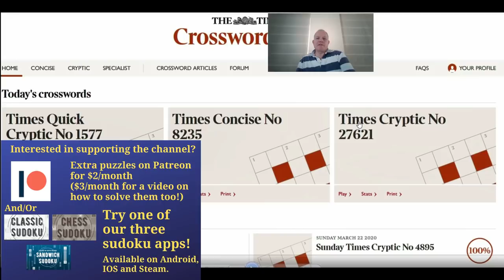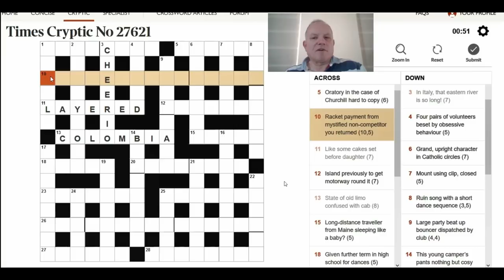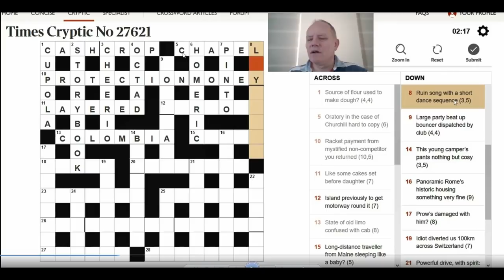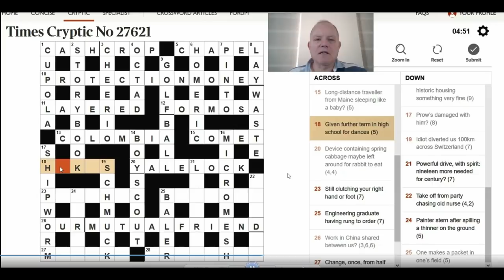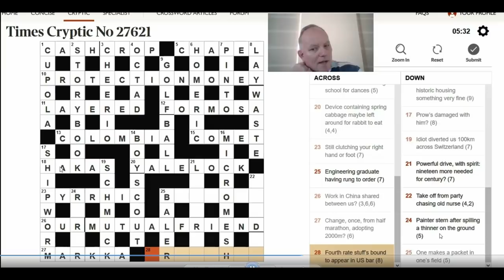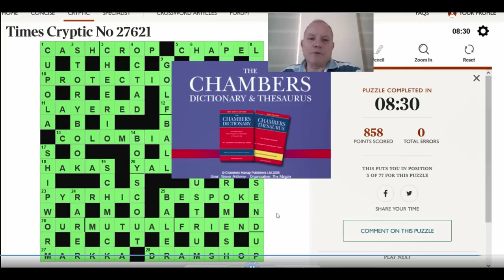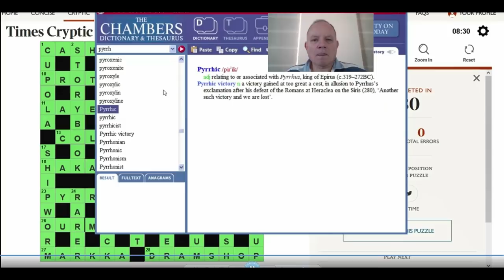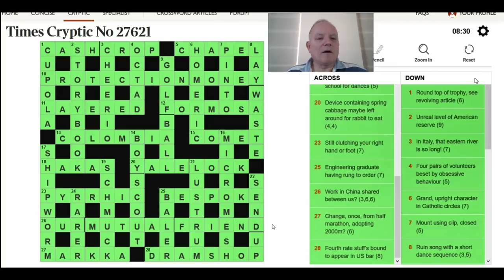The Times Cryptic - March 25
Mark works through a tough Times.